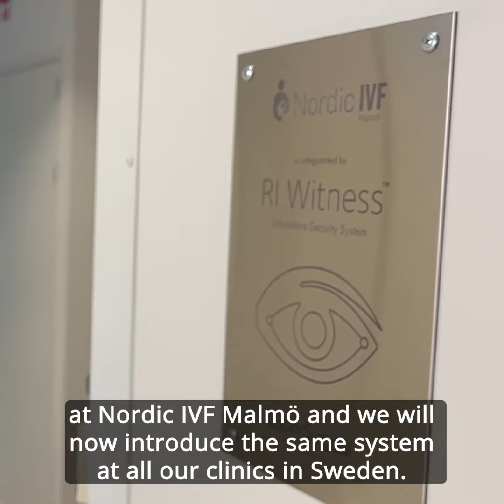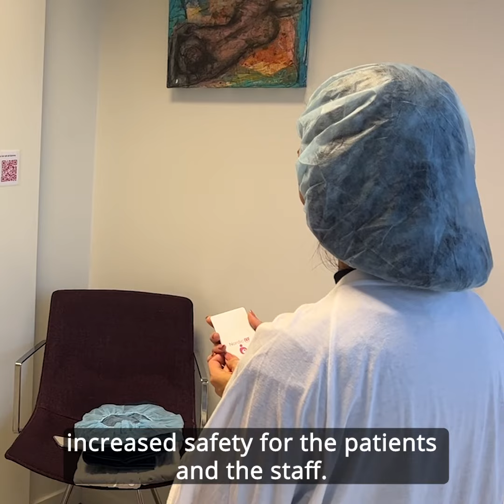Nordic IVF & Stockholm IVF: Electronic witness system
Vi berättar hur det fungerar med ett elektroniskt övervakningssystem - Electronic witness system, i våra IVF-laboratorier.